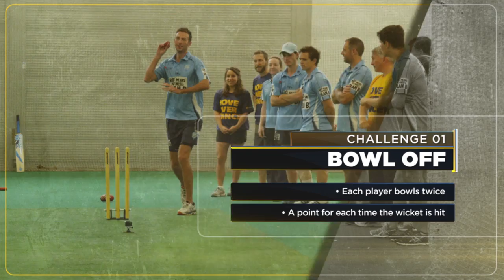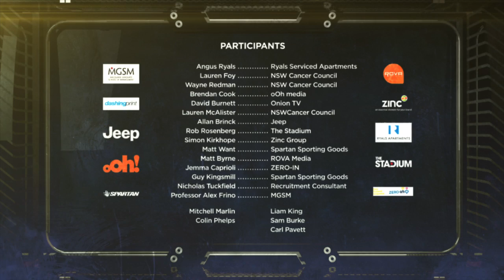Beat The Pros - Series 1 Episode 3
As part of the Move Over Cancer campaign and the Australian Cancer Council, viewers get the chance to witness the ultimate ‘Joes v Pros’ challenge in this 5-part TV series by Onion TV Productions. Five sports have offered up their best professional talent to go head to head with everyday corporate and civilians over a series of challenges (mental and physical) to determine the winner of ‘Beat The Pros’ and raise money/awareness for the Move Over Cancer campaign.